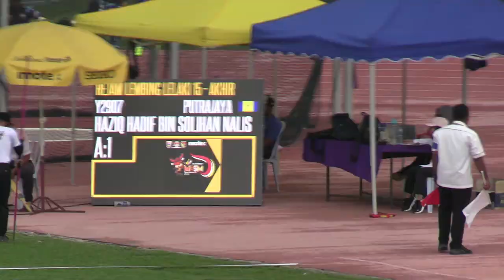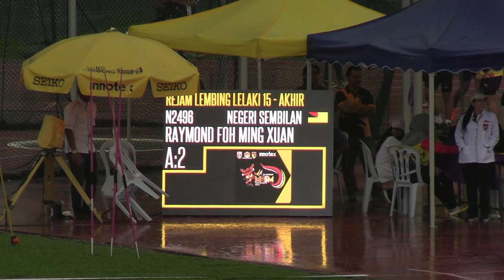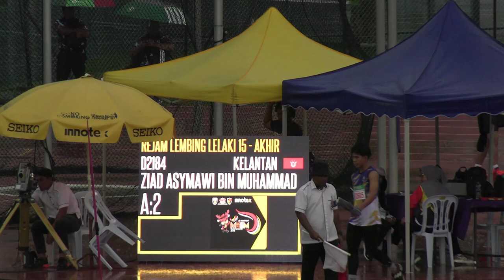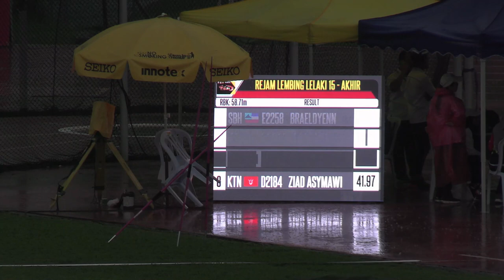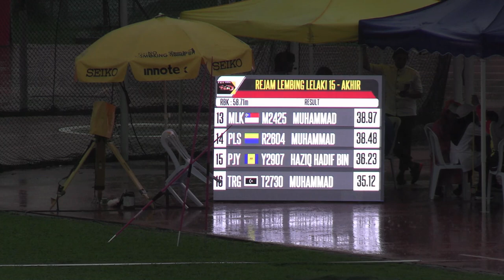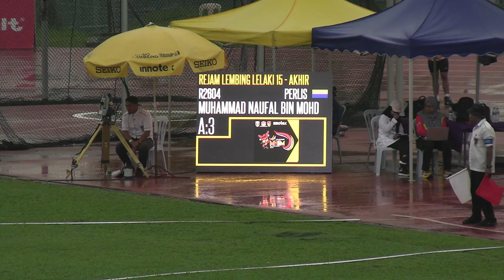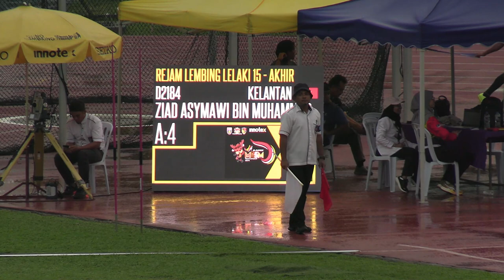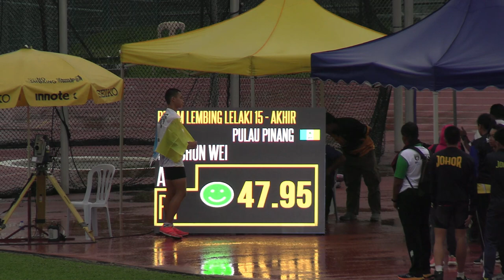MAJLIS SUKAN SEKOLAH MALAYSIA (MSSM) KALI KE-63 TAHUN 2023 - USIM - 18 Okt 2023 - SESI PETANG